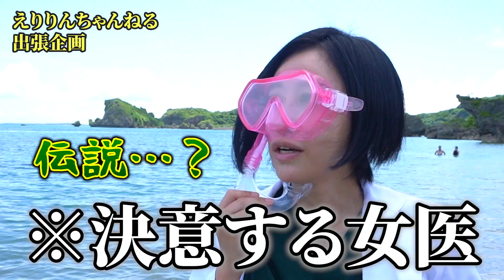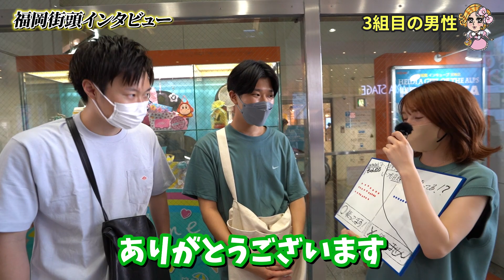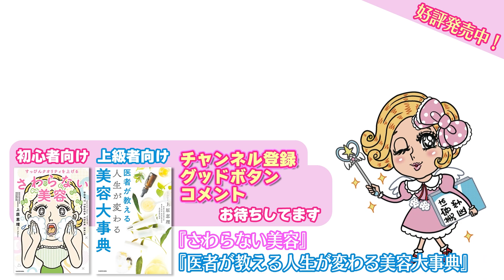【全国へ出張企画！】 愛の妖精♡えりりん急便が行く!!後編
0:00 出張企画開始
1:00 オープニング
1:41 2人目のお届け
3:00 黄金水🍺
3:35 福岡街頭インタビュー
4:44 美容男子 ✨
5:44 えりりんの本気!?🌊
7:18 3人目のお届け
9:45 沖縄街頭インタビュー
10:52 地元のJK2人組

えりりんが愛を込めて製造した商品を直接配達！
その名も「えりりん急便」💖💖💘
全国各地を飛び回り、ご愛用者様の元へ突撃しました🎁

お待たせしました！動画後編です♪
海を渡って伝説になる🔥という
えりりんの決意もお見逃しなく🌊

▼えりりん急便：前編はこちら！

▼上原恵理開発化粧品は以下よりご購入いただけます。
Dr.BEAUTOPIA
美容外科・美容皮膚科
【THE ONE.】

THE ONE.

えりりん
◇上原恵理Instagram（外科）

はっしー
◇橋本唯Instagram